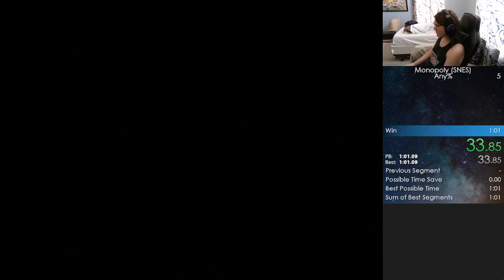Monopoly (SNES) - Any% in 0:44